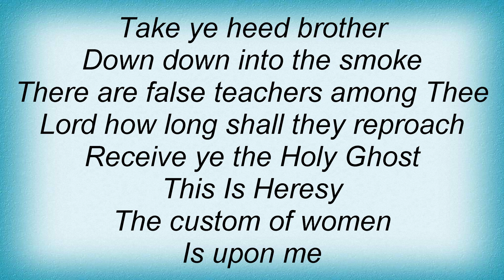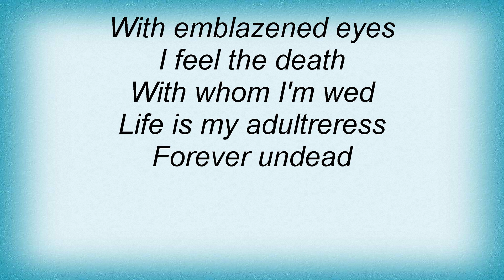Christian Death - Heresy Act Two Lyrics